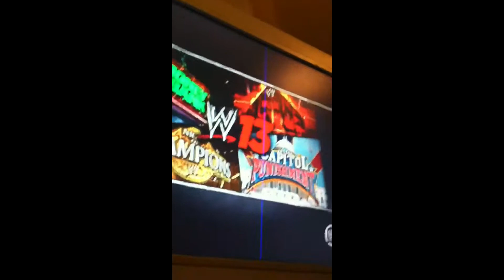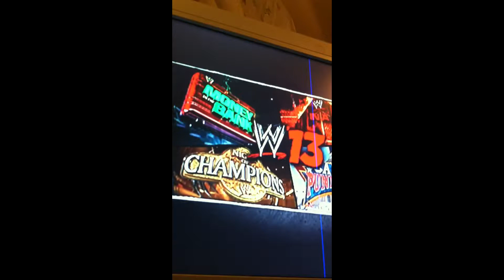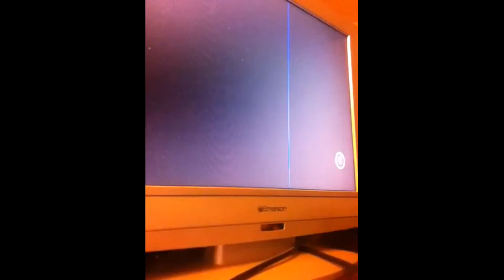wwe supershow 1 full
wwe supershow's first episode with new entrance